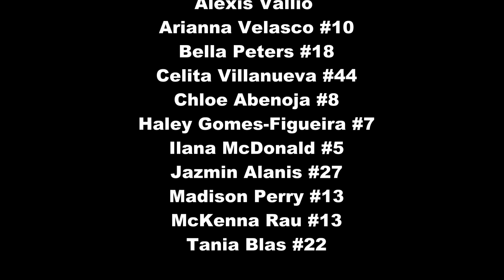DELTA Force vs. San Carlos Explosion - March 25, 2017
Club Soccer game between DELTA Force and San Carlos' Explosion held on March 25, 2017 at Highlands Park Fields in San Carlos, CA